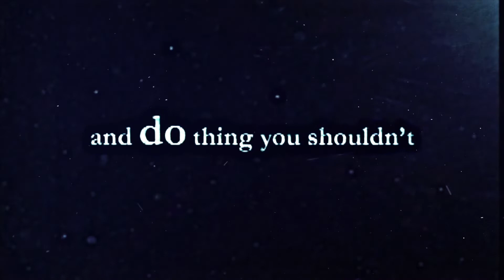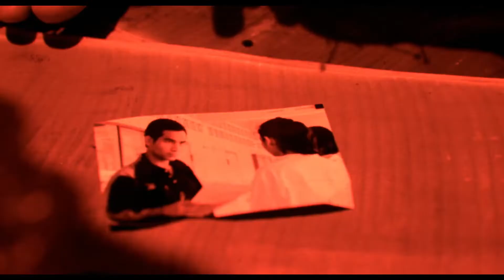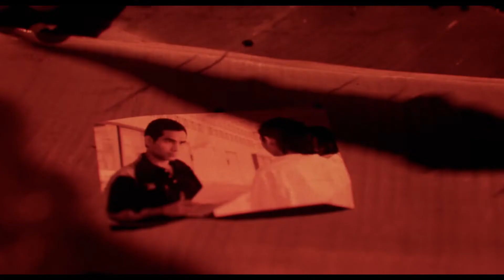ลองของ (ART OF THE DEVIL 2) [Trailer]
ลองของ (Art of the Devil 2) ภาพยนตร์ไทยแนว Horror Supernatural จากค่าย Five Star Production ที่ได้กลุ่มคนทำหนังเลือดใหม่ไฟแรง (ในขณะนั้น) อย่าง ก้องเกียรติ โขมศิร มาดูแลงานสร้างทั้งการเขียนบทและกำกับ ร่วมกับทีมงานของเขา (ที่รู้จักกันในชื่อ โรนินทีม)